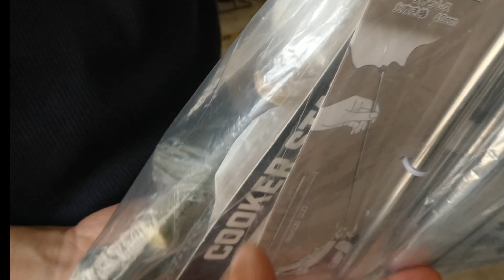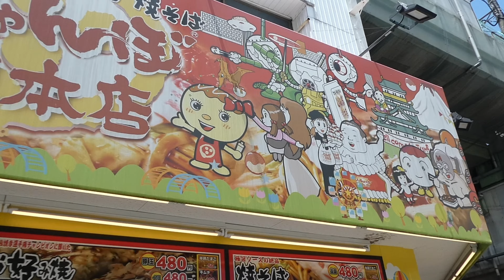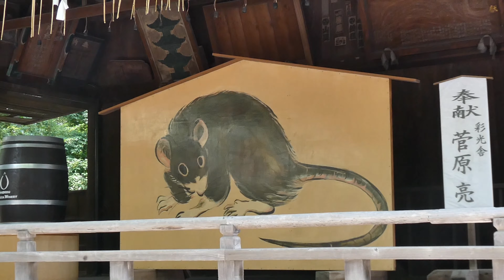20f18セリアのキャンプグッズを息子の住む川口までメッセンジャー#パニアバック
今日はロードバイクにリアキャリア、パニアバックをつけて行ってきました。

VIVA クイックエンドアダプター RとMT-800N用シートポストクランプを使えばダボ穴のない自転車でも荷台ををつけることができます。